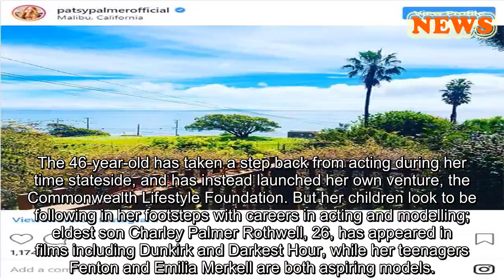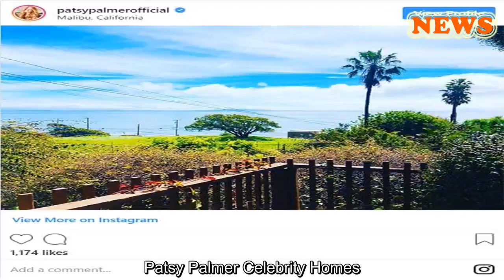Patsy Palmer shares a peek inside her new living room â and the views are amazing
HELLO!  Homes
ï»¿
The former EastEnders star moved home earlier this month
March 13, 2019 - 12:49 GMT Chloe Best Former EastEnders actress Patsy Palmer has shared a photo from inside her new home in Malibu
Patsy Palmer has given fans a peek inside her new home – and the views are beautiful! The former EastEnders actress has recently moved into a beachfront property in Malibu with her husband Richard Merkell and their children, and appears to be settling in well to her new home.
Sharing a photo from her living room on Tuesday evening, Patsy wrote on Instagram Stories: "And relax." The photo showed Patsy's geometric print sofa placed in front of a large window, with orange cushions and a rattan table alongside it. A coffee table was topped with a selection of books, ornaments and a glass candleholder – but the highlight is the view from outside the property, with the coastline visible in the background.
Patsy Palmer has shared a peek inside her new living room
The mother-of-four previously impressed her followers by sharing a photo of the view from her balcony, writing: "View from our new home!!! Today I feel so blessed it’s mind blowing what God has up his sleeve if you just pray and let it go."
MORE: Patsy Palmer shares a photo of the view from her new home
The actress moved to Los Angeles in 2014 and appears to have settled in well to her new hometown. Patsy regularly shared photos from her former home, which had a balcony with its own fire pit and scenic views, and tributes to her London roots with Union Jack print homeware accessories.
Patsy previously showed the view from her new home in Malibu
The 46-year-old has taken a step back from acting during her time stateside, and has instead launched her own venture, the Commonwealth Lifestyle Foundation. But her children look to be following in her footsteps with careers in acting and modelling; eldest son Charley Palmer Rothwell, 26, has appeared in films including Dunkirk and Darkest Hour, while her teenagers Fenton and Emilia Merkell are both aspiring models.
GALLERY: Inside the EastEnders stars' homes
Like this story? Sign up to our newsletter to get other stories like this delivered straight to your inbox.
More on:
Patsy Palmer Celebrity Homes
HELLO! RECOMMENDS
9 things you never knew about going on a cruise